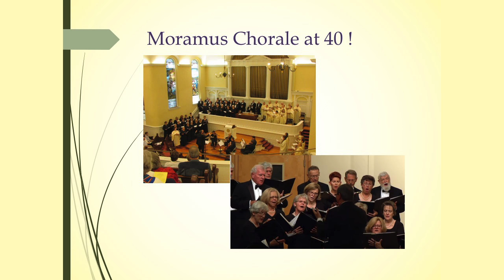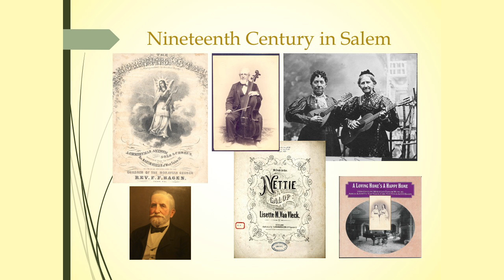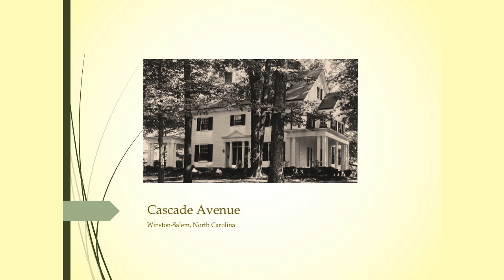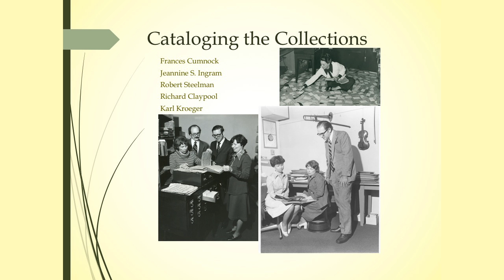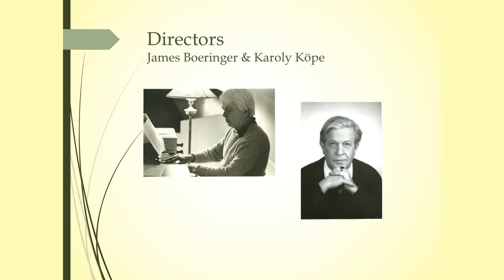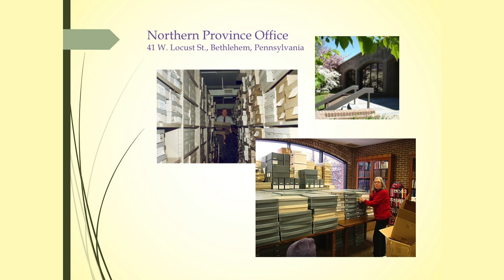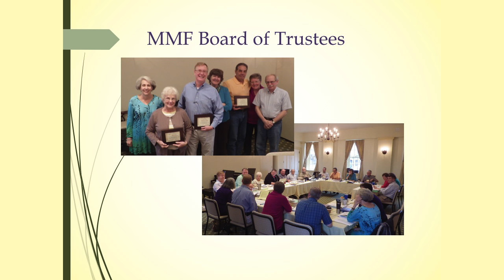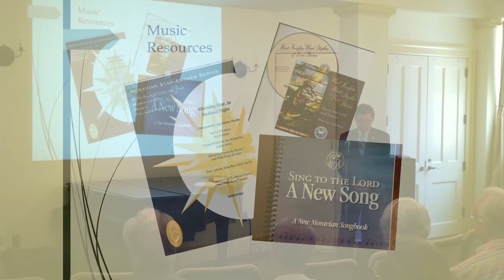Moravian Music Lecture "The Foundation's 60th Anniversary"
Episode 33; May 16, 2016 Lunchtime Lecture, 12:15 p.m., Moravian Music Foundation, Archie K. Davis Center, Winston-Salem, NC. "The Moravian Music Foundation's 60th Anniversary." Erik J. Salzwedel, lecturer.  a Moravian Music Foundation presentation